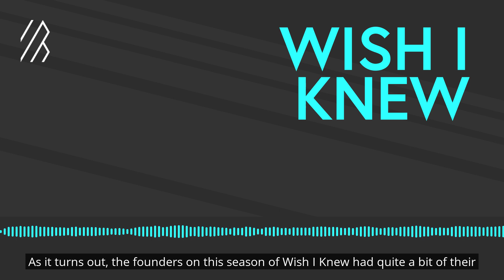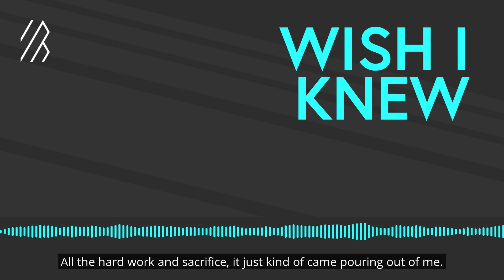Wish I Knew Season 2 Trailer | Bessemer Venture Partners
There’s no simple road to wisdom. Good business sense comes from hard-earned experience and the mistakes from those who came before you. On Season 2 of Wish I Knew, the show about revelatory, life-changing, “ah-ha” moments from leaders, we hear stories about what happens when people take audacious risks to build something great. With David Cowan, Partner at Bessemer Venture Partners, as your host, these founders share make-or-break advice—from transforming how we work with artificial intelligence, to building one-in-a-million rockets—and launching them to space. Don't miss this season of Wish I Knew, the podcast that explores why taking risks leads to growth.

Amazon & Audible